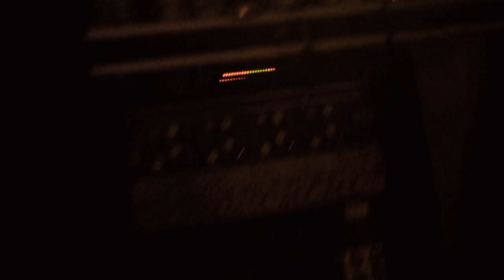Soul Basement feat. Minga - I Want It